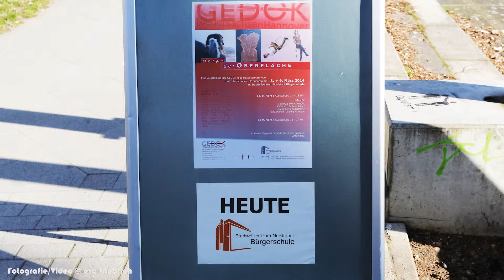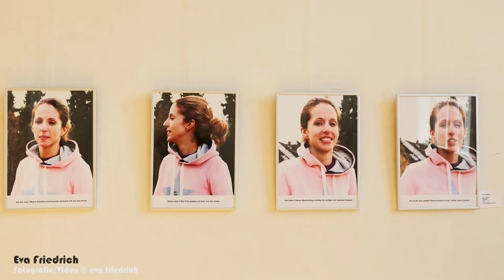Unter der Oberfläche E